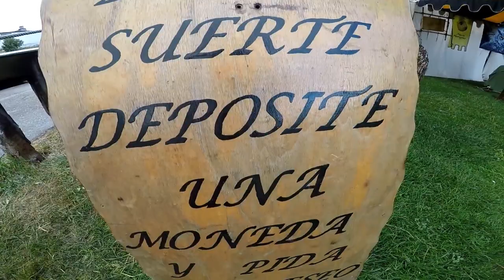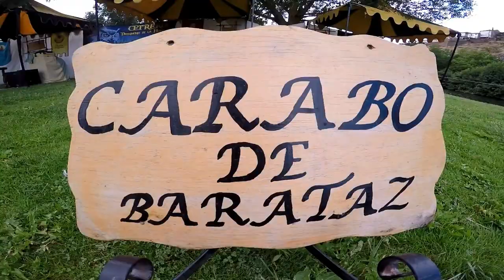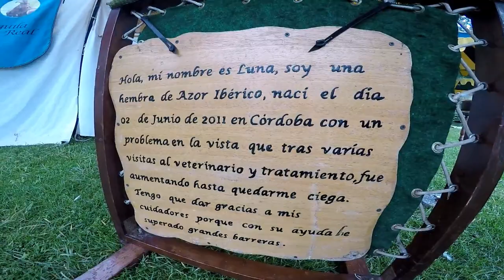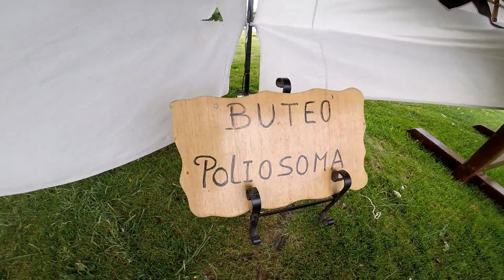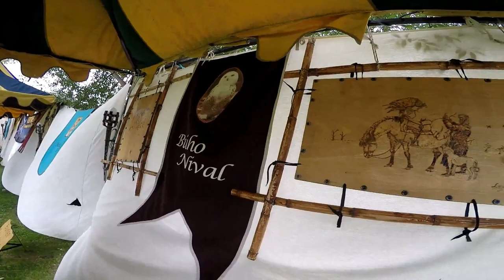Exposición De Aves Rapaces y Cetrería En El Mercado Medieval De Puebla De Sanabria - Zamora.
Exposición De Aves Rapaces y Cetrería.
Juegos Infantiles En El Mercado Medieval De Puebla De Sanabria - Zamora.